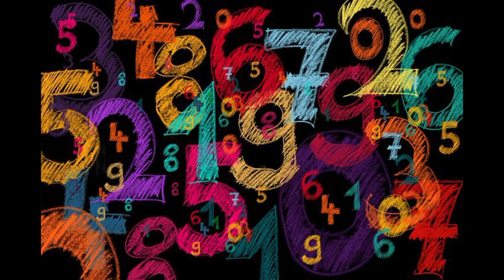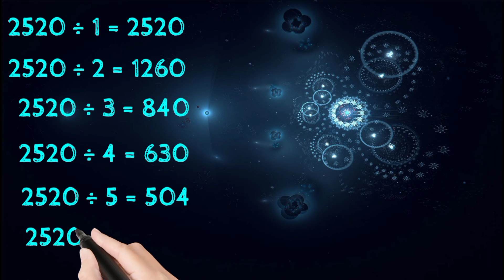क्या कोई ऐसी भी संख्या है जिसे 1से 10 तक के सभी अंकों से विभाजित किया जा सकता है?Knowledge Story 😟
00:00 क्या आपको पता है
00:15 Intro
00:19 गणित के बारे में
00:40 भारत के महान गणितज्ञ श्रीनिवास रामानुजन
00:59 अब सवाल उठता है कि इस संख्‍या में ऐसा क्‍या खास है

math facts,math facts for kids,mathematics for kids,math kids videos,math kids,math video,educational videos for students

motivational speech,best motivational speech,a beautiful inspirational short-story,life motivation,story